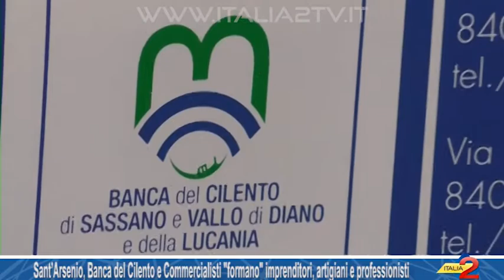Sant’Arsenio, Banca del Cilento e Commercialisti “formano” imprenditori, artigiani e professionisti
Sant’Arsenio, Banca del Cilento e Commercialisti venerdì 1 dicembre “formano” imprenditori, artigiani e professionisti